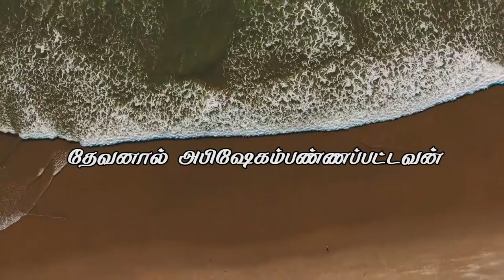” தேவனால் அபிஷேகம்பண்ணப்பட்டவன் ”(HD) May 11th 2018 Today's Promise with Bro.D.Jestin(DD1582)